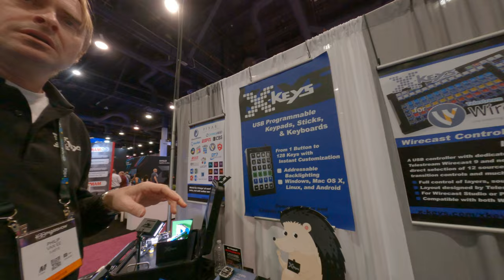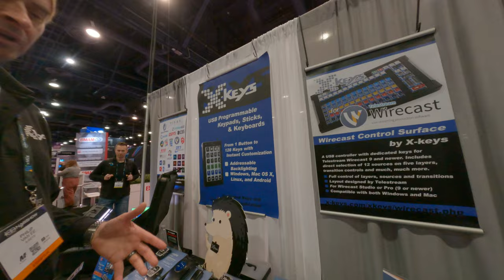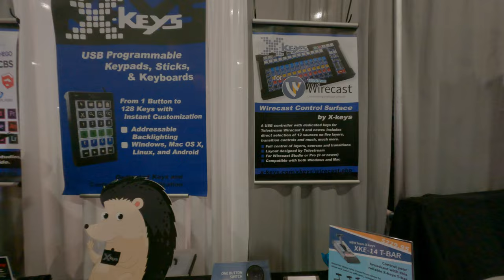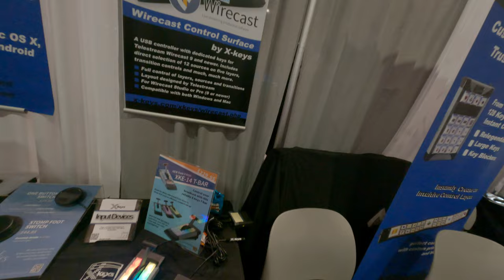Customizable keyboard with stickers and you can assign macro on any keys you want